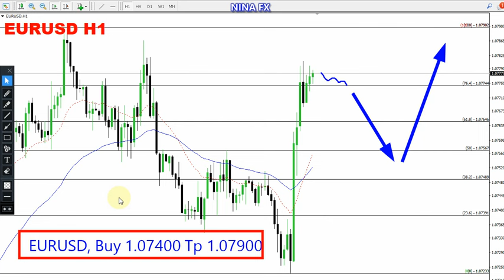EUR USD Daily Analysis for May 10, 2024 by Nina Fx